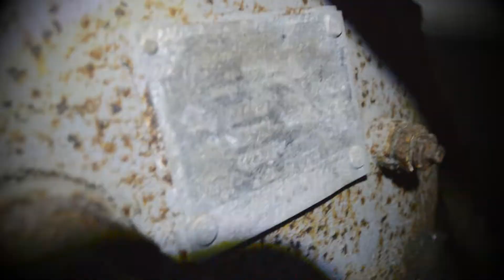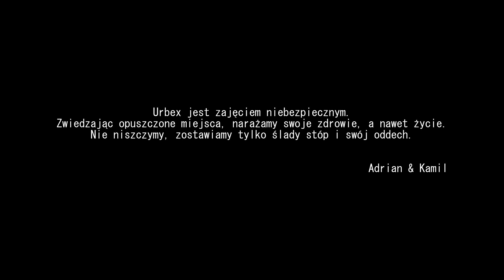Urbex Kamadi | #34 Dawne budynki PKP w środku lasu [2/2]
Przedstawiamy Wam drugą część filmiku z opuszczonych budynków PKP. Dawny internat technikum kolejowego, restauracja z ogrodem, ośrodek kolonijny (lata 60.), a jeszcze wcześniej (na początku lat 90.) jednostka wojskowa. Wejdźcie tam razem z nami...

Urban Exploration to pasja, dzięki której nasze życie staje się ekstremalne. Kochamy przygody, które zapamiętamy do końca naszego życia. Życie bez adrenaliny, jest jak kawa bez cukru. Lubimy się bać. Strach ma wielkie oczy.

Urbex jest zajęciem niebezpiecznym. Zwiedzając opuszczone miejsca, narażamy swoje zdrowie, a nawet życie. Nie niszczymy, zostawiamy tylko ślady stóp i swój oddech.